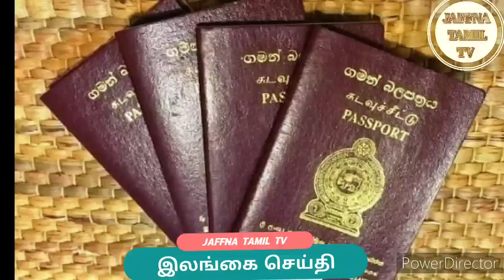Jaffna tamil tv news today 20.05.2023***